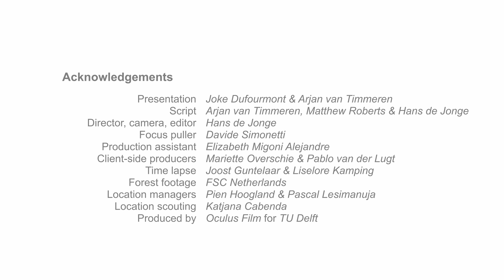Sustainable Building with Timber - Inspiration: Hotel Jakarta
Innovations in architecture, engineering and manufacturing make it feasible to construct almost any building in timber, including high-rise structures. Discover how this way of building could help solve our climate, resource and housing related challenges.

Join this free online course and learn how we can – and why we should – support the greater use of timber in our built environment by implementing a combined 'sustainable forestry' and 'timber for construction' supply chain.